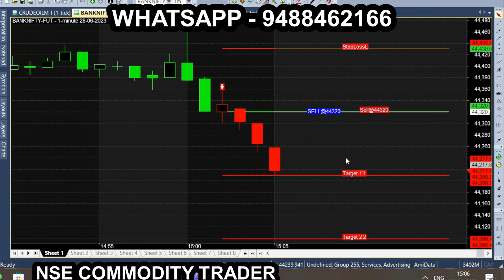3pm Expiry Tips in Bank nifty | 4 Minute 100 Point Trading | Bank nifty Option Expiry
Expiry Strategy Trading in Stock Market Earn Regular Money on Every Expiry with Options